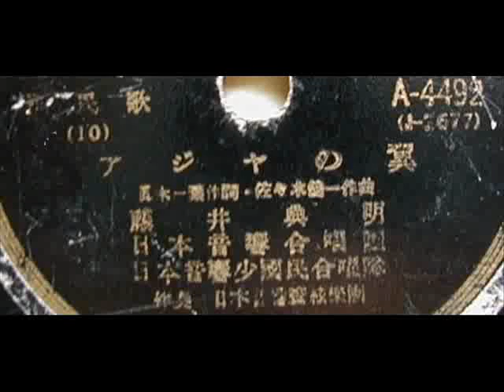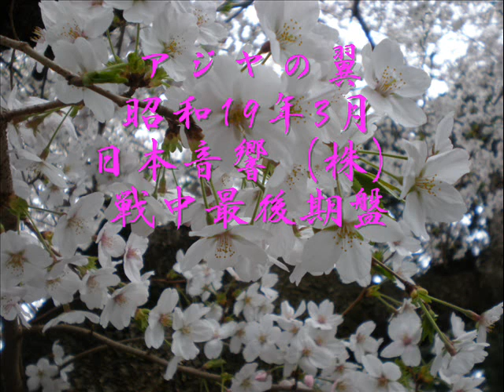國民歌 アジヤの翼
国民歌
アジヤの翼
眞木一濂？作詞・佐々木建一作曲
＊東京海保様よりのご教示で「一葉」と判明いたしました。
藤井典明
A-4492
昭和19年3月　「日本音響」表記マルA盤
[濂？]の箇所は文字が潰れていて、よく読めません。『昭和流行歌総覧』にも作詞作曲家名は載っていません。

＊25.7.2　東京海保様よりのご教示で「一葉」と判明いたしました。また、「昭和18年12月24日　録音　築地スタジオ 昭和19年6月10日・発売（8月新譜臨時発売） 」とのご教示も頂きました。有り難うございました。

　既にアップもありますが好きな曲ですし、目先を変えるためフリーソフトAudacityでノイズリダクションのいたずらをしてみました。なるほど針音は低減するのですが妙な高音が付加されてしまい、不自然であまり感心しませんでした。そんなわけでオリジナルで全編を再生し直しています。ほかに、頂いたノイズ除去ソフトもあるのですがWAVフアイル対応のためこの形式での録音がうまくいかず保留しています。済みません。